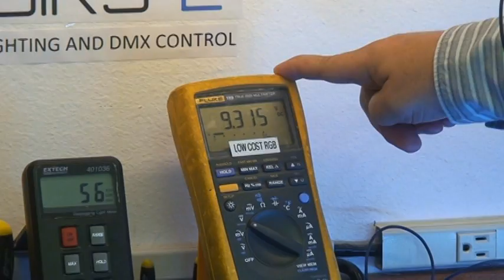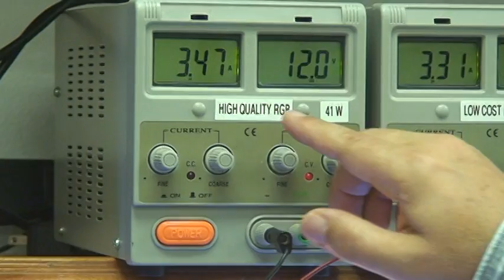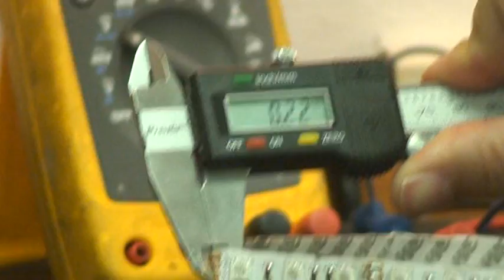Tira de LED RGB Diferencias Alta Calidad y Bajo Costo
Tambien Hablamos Espanol.

Hola soy Diego de SIRS-e, quiero rapidamente mostrales hoy las diferencias principales entre
Tira de LED RGB bajo costo y tira de LED RGB alta calidad, para que puedas escoger la que mas te convenga.

Comparamos epesor del PCB (placa flexible).
Comparamos la perdida de potencia a lo largo de los 5 metros.
Comparamos la calidad de la luz, color y mezcla.
Comparamos la cantidad de luz y eficiencia.

Nuestras tiras de luces de LED, como la tira de LED RGB alta calidad es de maxima calidad que tenemos, nuestra Tira de LED RGB bajo costo es todavia una buena tira,
pero algunos negocios venden una menor calidad aun, al punto que la eficiencia es menor que usar lamparas incandesentes inventadas por Tomas Edison hace 100 anos.
Esperamos con esta informacion puedas conocer mas y hacer una mejor decison al comprar tiras de LED RGB para tu siguiente projecto.

Gracias por Su Atencion!